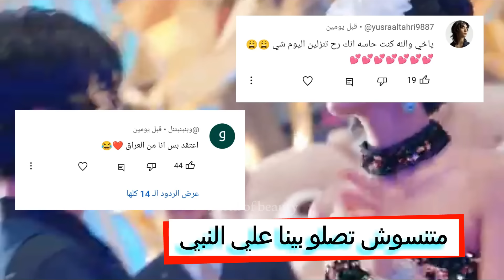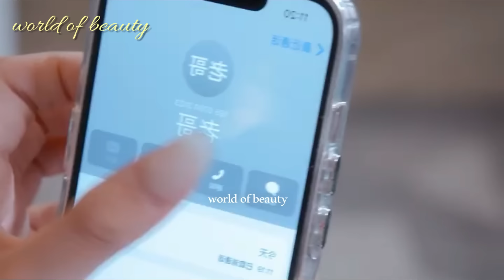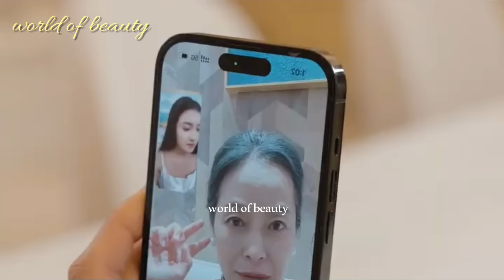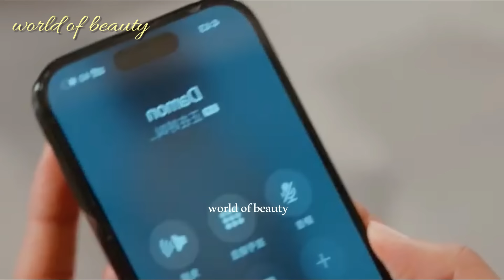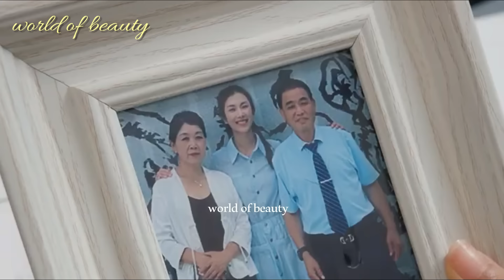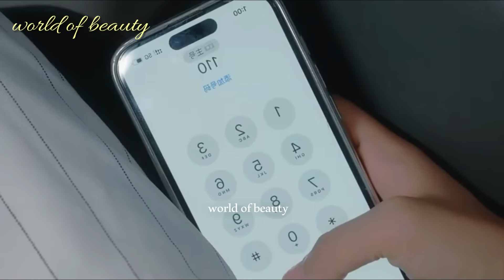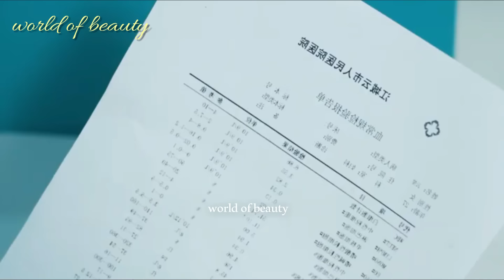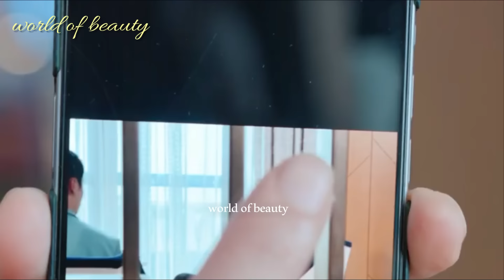بنوته جريئه تأجر فتي ليل لعوب لأنجاب وريث لكنة في الحقيقه ملياردير بيعشقها و نفسة تبقي ملكه 🔥 ملخص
بنوتة جريئة تأجر فتي ليل لعوب لأنجاب وريث لكنة في الحقيقه ملياردير بيعشقها و نفسة تبقي ملكه 🔥 ملخص

👈💥💣❤متنسوش يا حلوين تدعمونا علي ميزة تشكرات تحت الفيديو و اعملو انتساب للقناة هتقدرو من خلالها تتفرجو علي الاجزاء الجديدة قبل اي حد و قبل ما تنزل علي القناة الرسمية❤💣💥👉

اسم المسلسل عشق للايجار
الجزء : كامل
نوع الدرما : رومانسي دراما
البلد : الصين
انتاج : 2024

ملخصات افلام
ملخصات فى الخمسينة
ملخصات حلوة
اسيوي
مسلسلات اسيوية
ملخصات اسيوي
ملخصات كورية
مسلسلات كورية
مسلسلات
ملخصات
ملخص
مسلسلات تايلاندية مشهورة
مسلسلات كورية ملخصات
مسلسلات كورية زواج اجباري

⚠⚠جميع حقوق الترجمة حصري لقناة  world of beauty 2 _ملخصات مسلسلات صيني كوري⚠⚠

🔥 ملخصات مسلسلات قصيرة صيني و كوري 🔥

world_of_beauty2-ملخصات مسلسلات صينى و كورى
هلا يا حلوين فيديو النهارده هو ملخص مسلسل الصيني عشق للايجار  مسلسل كامل من المسلسل حماسي اوي و احداثه تجنن و النهايه غير متوقعه 🔥
وحابب اعرضلكم المفاجاة هي ان الحمد لله بفضل الله قدرنا بدعمك و تحميسكم لينا نفتح قناة جديدة ملخصات مسلسلات تاني world of action ودى قناة عاملين فيها ملخصات مسلسلات صيني و كورى اللي بتحبوها من رومانسي واكشن ورعب و خيال علمي وكوميدى و دراما واثارة و غموض و تشويق ادخلو ادعمونا و اشتركو في القناة و احنا عاملنا فيها مجهود جامد و يا رب تنول اعجابكم حمسونا و شجعونا اكتر و هنستني رايكم في القناة اتفاعلو معانا و قولولنا عاوزين ملخصات لمسلسلات اية و احنا هنعملهالكو

اللهم صل و سلم و بارك علي سيدنا و نبينا محمد و علي آل و أصحابه أجمعين صلاه تُحل بها العقد و تُفك بها الكرب و تثقل بها الموازين و نعرض بها عليك يوم الدين❤